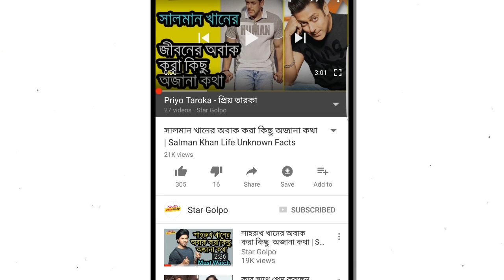হঠাৎ শুটিং সেটে মাথা গুরে পড়লেন মিম ,মুখ খুললেন তিনি নিজে। Latest Bangla News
বাইরে চামড়া ঝলসে যাওয়া গরম। এ গরমেই কলকাতায় চলছিল ‘ইয়েতি অভিযান’ ছবির শুটিং। গরম হলেও শুটিংয়ের জন্য বানানো হয়েছিল হিমঘর। সবদিক থেকে পুরোপুরি বন্ধ ঘরটি। বাইরের কোনো আলো নেই, নেই বাতাস যাওয়ার ব্যবস্থাও।এমন একটি ঘরে প্রবেশ করেই নিজের শত্রুদের ওপর হামলা চালাবেন ছবির নায়িকা বিদ্যা সিনহা মিম। এমন সময়ই ঘটল বিপত্তি। গুলি না করে বরং গুলির আওয়াজেই জ্ঞান হারান নায়িকা!
এ অবস্থায় মিনিট পাঁচেক ছিলেন বলেও জানিয়েছেন মিম। স্পটে এমন ঘটনা ঘটায় মিমকে নিয়েই ব্যস্ত হয়ে পড়েন সবাই।ছবির পরিচালক সৃজিত মুখার্জি অন্যদের সহযোগিতায় দ্রুত মিমকে সেটের বাইরে নিয়ে যান। পরে অল্প সময়েই স্বাভাবিক হয়ে আবার শটের জন্য প্রস্তুত হন মিম।ইয়েতি অভিযান ছবিটি সুনীল গঙ্গোপাধ্যায়ের ‘কাকাবাবু’ সিরিজের ‘পাহাড়চূড়ায় আতঙ্ক’ উপন্যাস নিয়ে তৈরি হচ্ছে। এ ছবির শুটিং করে সম্প্রতি ঢাকায় ফিরেছেন মিম। ফিরেই শুটিংয়ে…এমন ভয়ঙ্কর অভিজ্ঞতার কথা জানালেন।
মিম বলেন, ‘ওই দিনের শুটিংয়ে গুলির শব্দ খুব বিকট হয়ে কানে লাগছিল। পাশাপাশি যে হিমঘর বানানো হয়েছিল সেটি অত্যধিক ঠাণ্ডা হওয়ায় এমনটি হয়েছিল।’